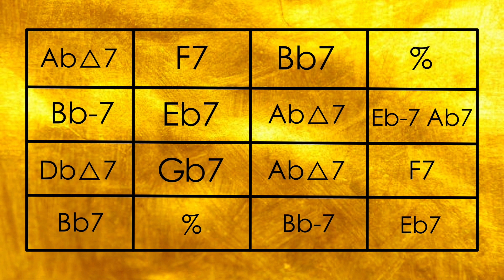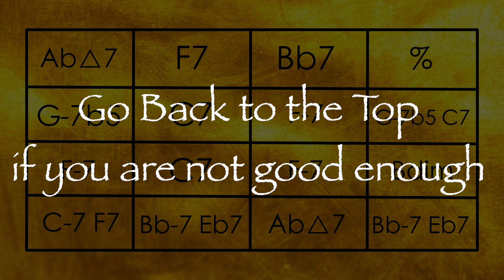Donna lee // But Funk?? I Jam Track 🤷‍♂️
Here's my version of Donna lee by Charlie Parker.
(It's pretty much a transcription cover but different vibes)
Jam over this track and share it to your friends! or even me.